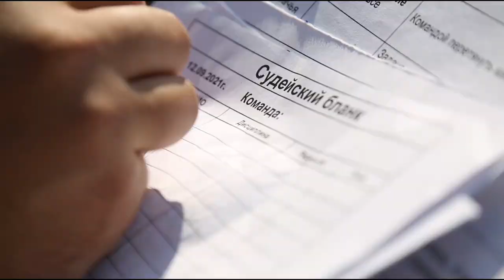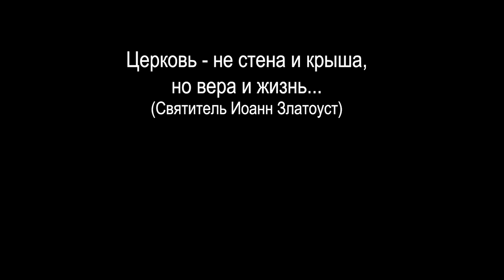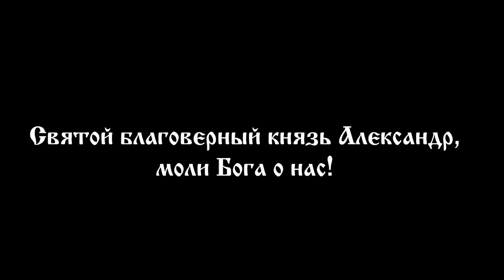Состязания в день святого Александра Невского в храме Рождества Христова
12 сентября в день памяти святого князя Александра Невского на территории Казачьего хуторка храма Рождества Христова и Веревочного парка состоялись состязания.